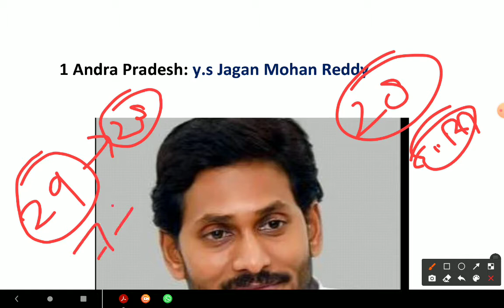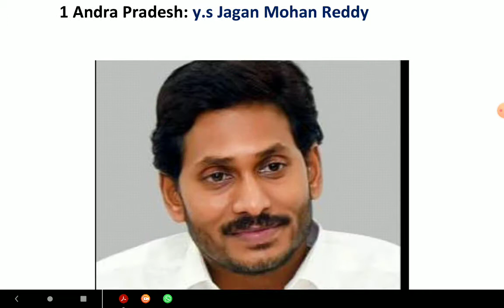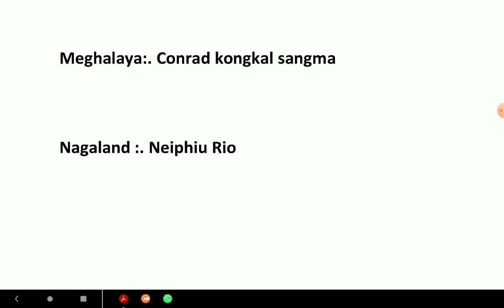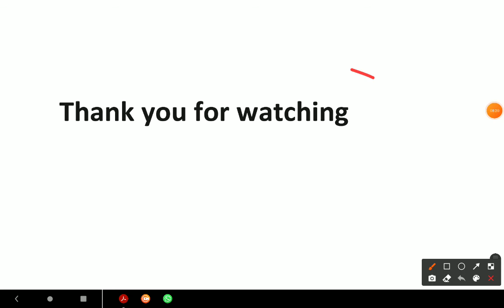राज्यो के मुख्यमंत्री एक ही वीडियो में || Chief minister of states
We are here because of all of you to provides you free Education for compitative exam